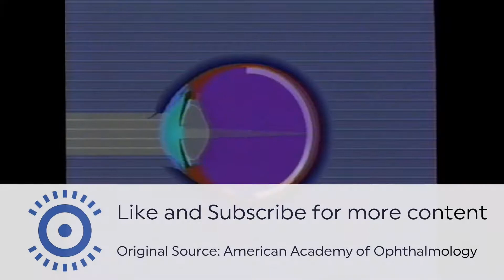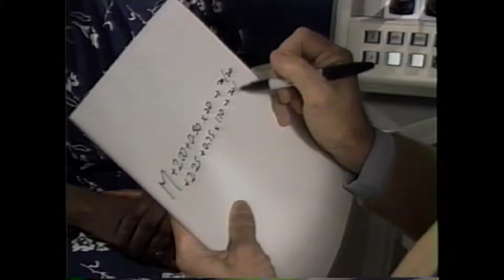Bifocal Measurement: How to Measure Reading Add - Near Vision Glasses Power Refraction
Dr. David Guyton explains how to determine the "Reading Add" Near vision correction bifocal portion of glasses during refraction. Original video from American Academy of Ophthalmology. Full video